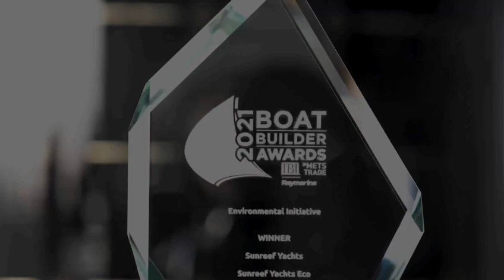A recap of 2021 with Sunreef Yachts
Join us for a look back at the most memorable moments of 2021 at Sunreef Yachts.